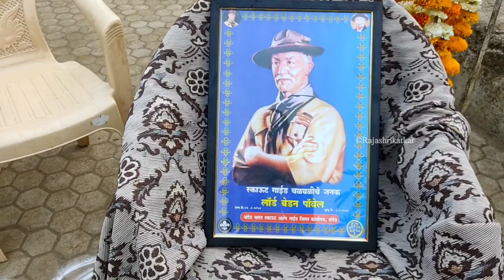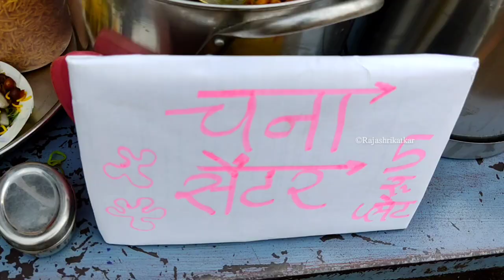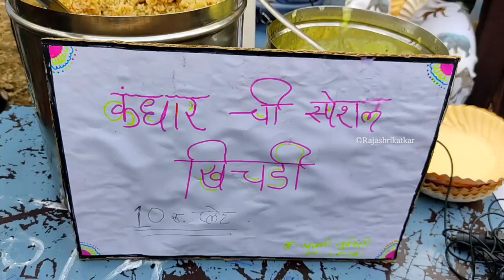शाळेमधील आनंद नगरी / खरी कमाई | shivaji vidyalaya cidco nanded | anand nagari in school |khari kamai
Food Festival Nanded (@RajashriKatkarVlogs)

जर तुम्हाला आमच्या चैनल वरील व्हिडिओज आवडत असतील तर आमच्या चॅनलला सबस्क्राईब करा,व्हिडिओ लाईक👍 करा,शेअर करा आणि रेगुलर अपडेटसाठी बेल आयकॉन🔔 क्लिक करा 😊🙏.